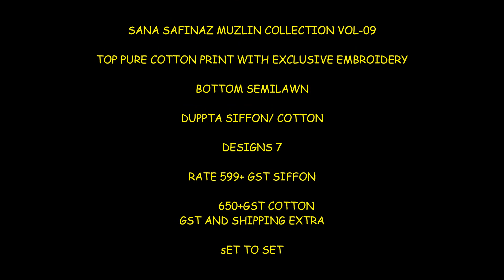Shree Fab Sana Safinaz Muzlin Collection Vol 9 Pakistani Suit Best Price| Latest Design Of Lawn Suit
SShivkrupaenterprise Shivkrupa Enterprise Presenting Shree Fabs Sana Safinaz Muzlin Collection Vol 9 Pakistani Suit

Shivkrupa Enterprise Presenting Shree Fabs Sana Safinaz Muzlin Collection Vol 9 Pakistani Suit

Fabric Details : Top Pure Cotton print With Excusive Embroidery

Bottom : Semi Lawn

Dupta : Chiffon || Cotton Dupta

Price : Chiffon dupa 599+GST

Price : Cotton Dupta 650+GST

~ ENQUIRY/ORDERS